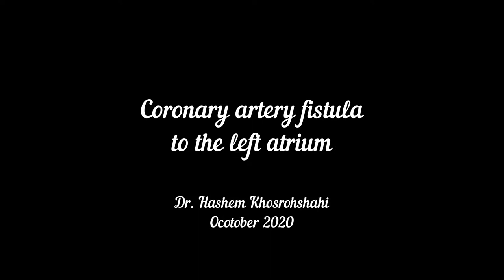Coronary artery fistula to left atrium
11 Years old male with Cc of mild DOE. ECG: Normal, Echo: trace mitral regurgtation and coronary artery fistula to the left atrium